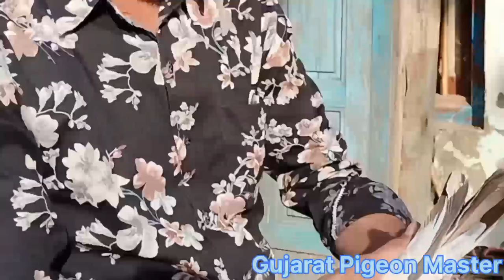Border wale Kabootar || Border wale kabutar gujarat me || बॉडर वाले कबुतर गुजरात में 🕊️🕊️🕊️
border wale Kabootar
border wale kabootar sale
border wale kabootar ki pehchan
border wale kabootar sale in gujarat
border wale kabootar sale in punjab
border wale kabootar sale amritsar
border wale kabootar ki udaan
amritsar border wale kabootar
gujarat kabootar sale
gujarat kabootar market
gujarat kabootar bazi
gujarat kabootar
gujarati kabutar
kabutar sell in gujarat
kabutar short video
Kalpare Kaldume kabootar
fancy pigeon for sale
fancy pigeon for sale in india
fancy kabootar market
fancy kabootar price
fancy kabootar ki video
fancy kabootar video
Kabootar bazi tournament
All india pigeon tournament 2023
Kabootar Tournament
Pigeon Tournament
Kabootar Tournament Video
Pigeon sale#Teddy kabootar Malvai kabootar kabootar bazi kabootar video
Views Kabootar video views
Kabootar parvar
Kabootar Ustad
Morpich kabutar
Fancy Kabootar
Kamagar pigeon
35Valekabutar
Kaldume kabootar
Laldum kabootar
Nisavre kabootar
Roller Pigeon
Kasni Kabootar
Dubvale kabootar
Teddy Kabootar
Ustad Kabootar ustad
Gujarat Pigeon Master
Jaipur tonk pigeon Bajre
Kabootar care
Bhopal Pigeons
Desi High Flying Pigeons
How to Pigeon Flayig
Bhai is Video Me Aap Ko Bodervale kabootar-rampuri kalanch-Rajasthani bajre-Kalsire Kabootar Ka Shokh karaya hua h. Ye Chanasma Gujarat Se Chetanbhai Devipujak k Kabootar ki Video h.Chetanbhai k Kabootar No Sale h...Aap log sirf sokh kare.

Hii I am naim shaikh
My Youtube channel Gujarat Pigeon Master
Thanks watching my channel.